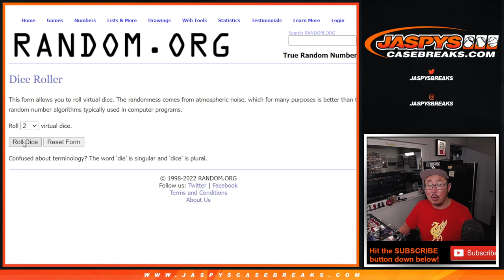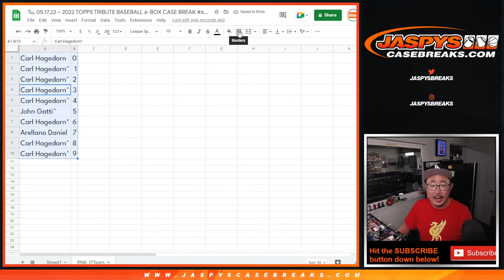RNB:17Team ~ Tu, 05.17.22 ~ 2022 TOPPS TRIBUTE BASEBALL 6-BOX CASE BREAK #6 *PYT*